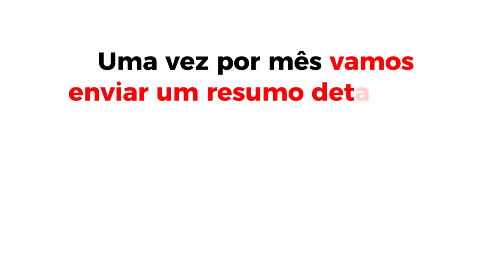Zarattini cria boletim com notícias do governo Lula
Fique ligado: saiba tudo que acontece no governo Lula

Lula é presidente da República pela terceira vez e tem como compromisso reconstruir o Brasil e trabalhar para melhorar a vida do povo brasileiro. Serão quatro anos de muito trabalho e grandes desafios depois do estrago do desgoverno Bolsonaro. Além de uma grave crise econômica, o Brasil enfrenta o sucateamento da educação e da saúde e o avanço da fome. Diante desse cenário, Lula terá grandes desafios e o nosso apoio será essencial nessa luta.

Uma vez por mês, vamos enviar um resumo detalhado de tudo que aconteceu. Você vai poder acompanhar o trabalho do governo federal e ainda dar sua opinião e sugestões.

Quer ficar ligado em tudo que acontece no governo Lula? Saber as principais ações executadas?